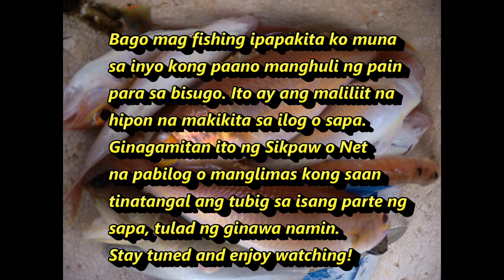Bisugo Catch, Cook and Eat (Kinilaw) sa laot | BUHAY PROBINSYA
kamusta mga ka-Outdoors?
stay at home lang po muna
habang di pa natatapos ang lockdown
manood nalang po ng video gaya nito
hehe! tungkol sa traditional handline fishing
para panghuli ng BISUGO!
sana mag enjoy po kayo.

Please No Skip Ads po and Don't forget

If you LIKE my videos. Please support by No skipping Ads or Send something to help others, Who needs a helping hand.

Music Credits to:

Song MBB - Feel Good (Vlog No Copyright )